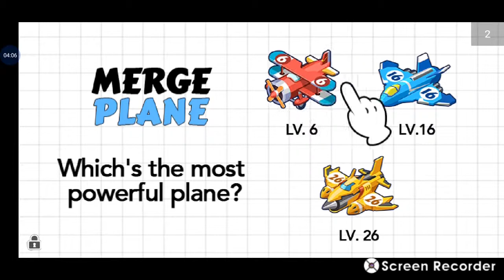Amazing Mom in the Game Subscription MAKARA CHHORM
MAKARA CHHORM  Amazing Mom in the Game SubscriptionYouTube Studio beta

Open YouTube Studio beta.

Go to "Videos."

[If Live Stream] At the top, click on the Live tab.

Click on the title or thumbnail of a video.

Click Details.

Click Advanced.

Under "Video location," search for a location to tag.

Select the location and click Save in the top right.